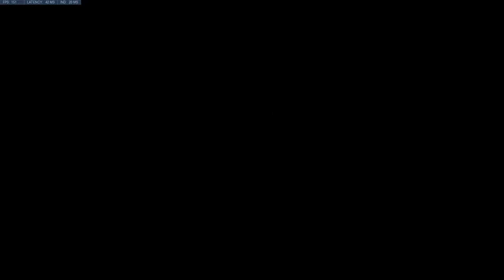ASMR Gaming 🍀 Overwatch Relaxing Mei Gameplay Controller + Gum Chewing Sounds No Talking 💤